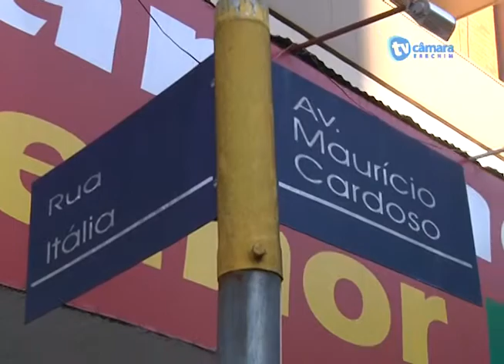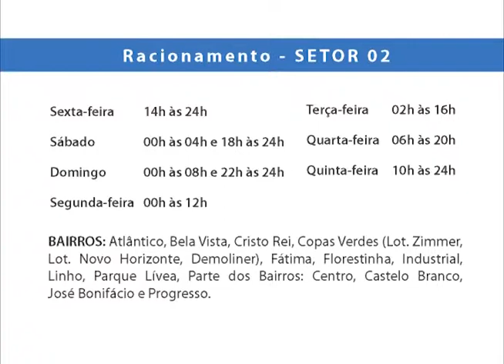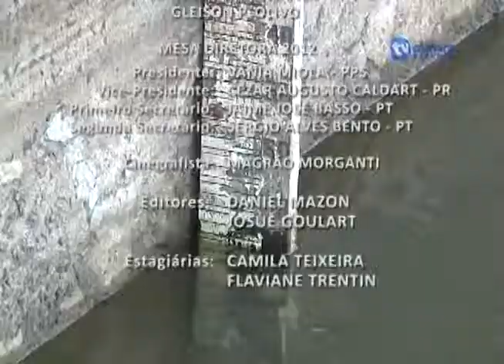Telejornal da Câmara de Vereadores de Erechim/RS - 10/04/2012